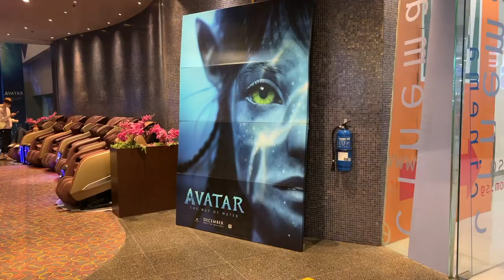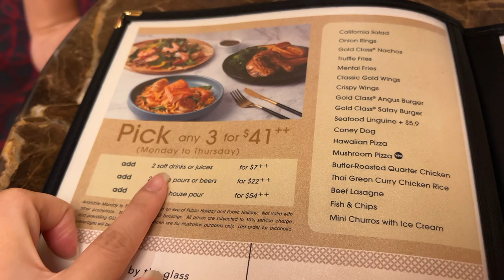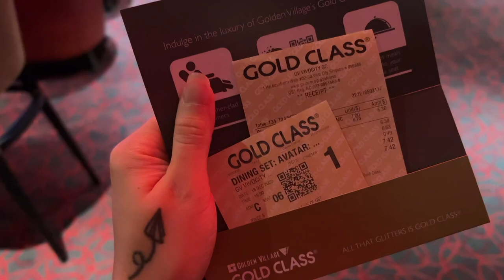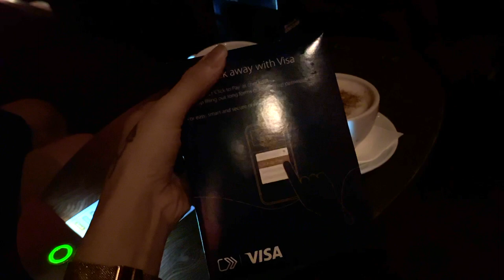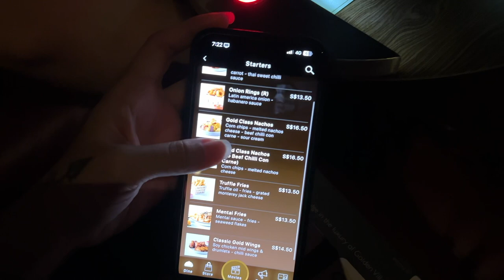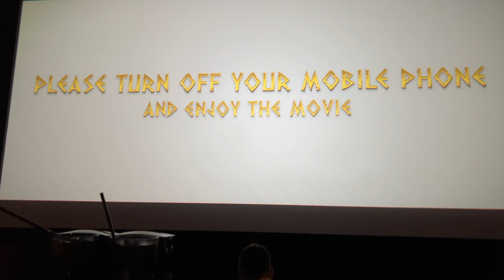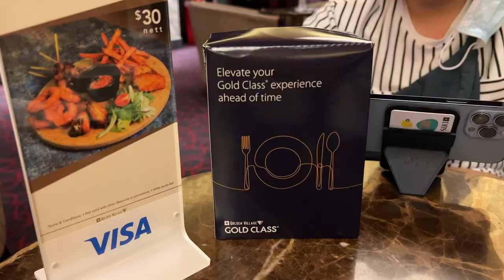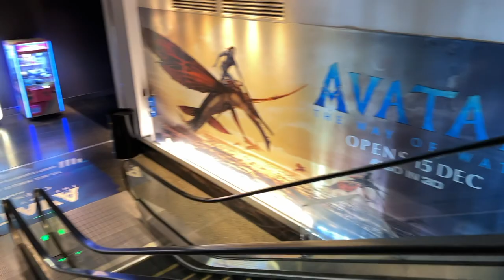GOLD CLASS EXPERIENCE IN GV VIVO CITY - AVATAR - THE WAY OF WATER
Try my first time Gold Class movie at GV VivoCity.
The world of luxury is within your reach at Golden Village’s Gold Class cinemas.
Watch Avatar films while relaxing on Nappa leather-clad recliners.
Enjoy great meals in front of the movie, with add on side dish, hot beverages & blanket.
Further complemented by the warm and personalised service of highly trained Gold Class staff—all ready to serve at the touch of a button.
Experience your Golden Village Gold Class today!!
Let me know if you try and which GV cinema you LOVE THE MOST :)

Monday - Wednesday $28-$35
Thursday - Sunday, Eve of PH, PH, & Sneaks $41-45